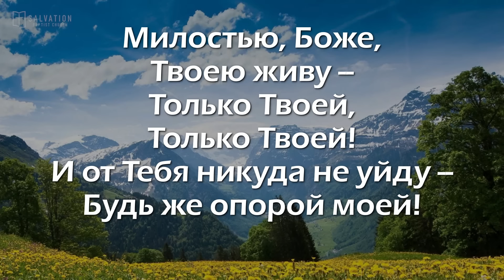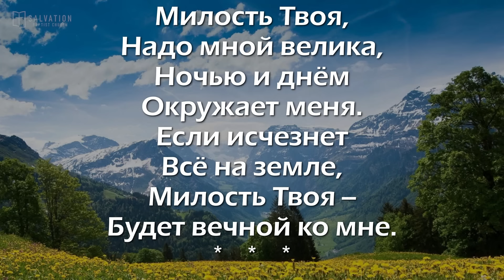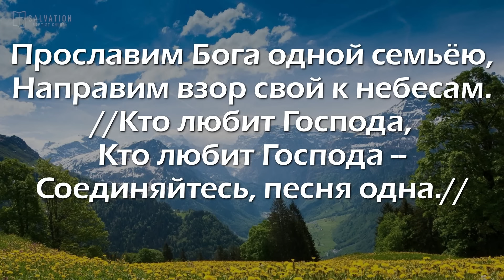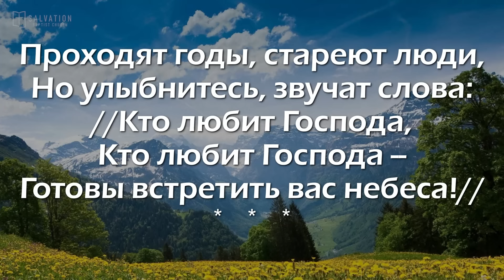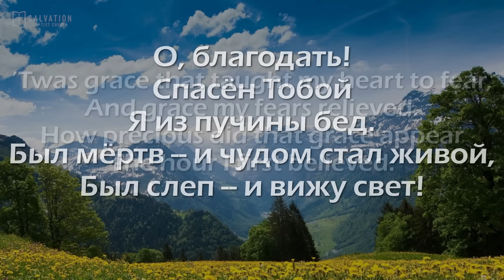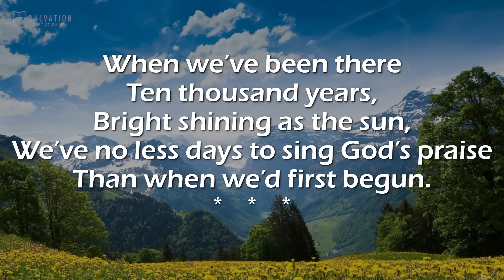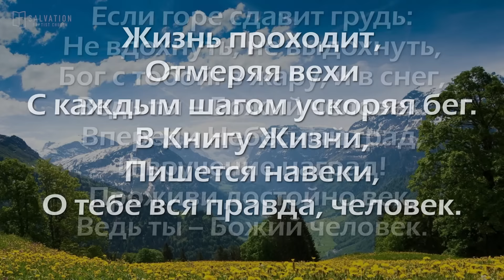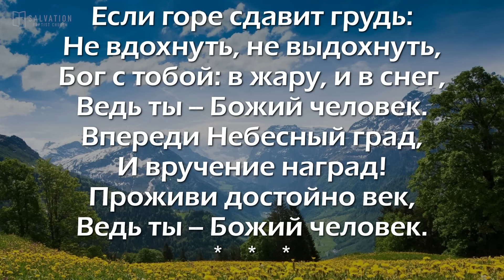08/25/2024. Служение 11:30AM. Церковь «Спасение», Edgewood, WA